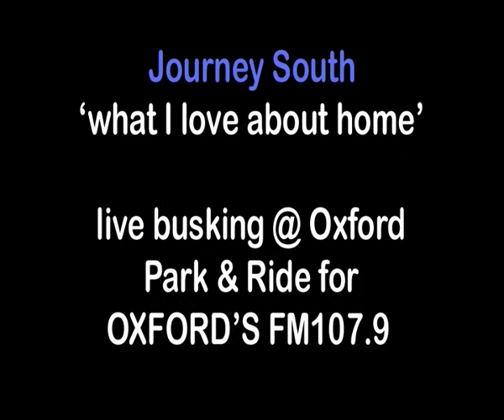Journey South Interview and Busking for Oxford's FM107.9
Journey South are interviewed by oxfords fm107.9 and Busk to raise money for childrens charity.